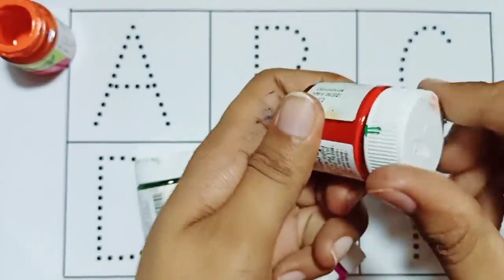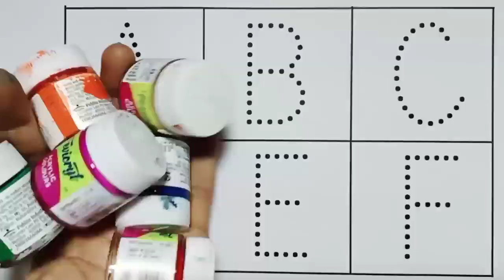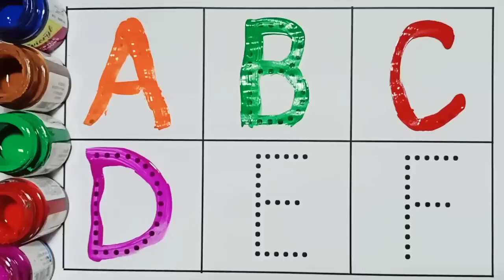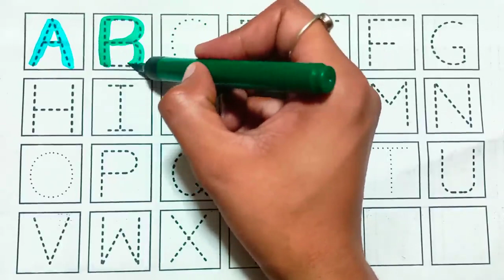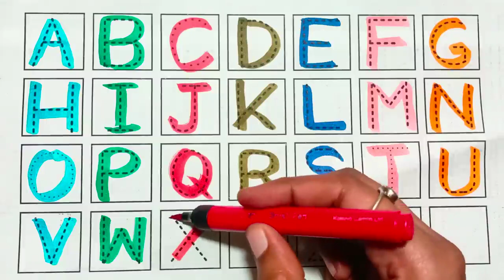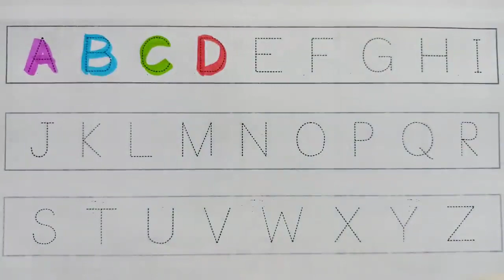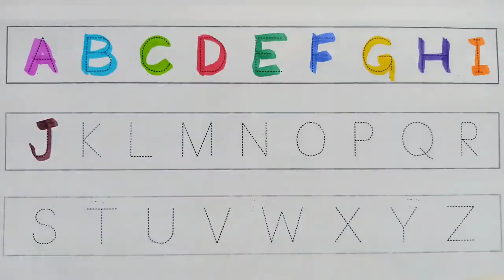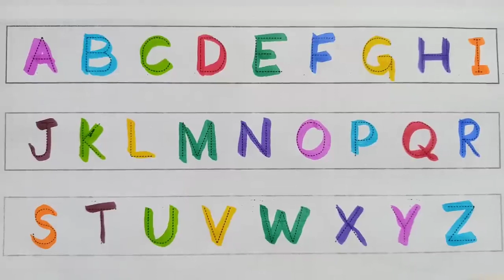ABCD a to z alphabets,a for apple 🍎,A se anar aa se aam,Nursery rhymes,phonics song,Ka se kabutar